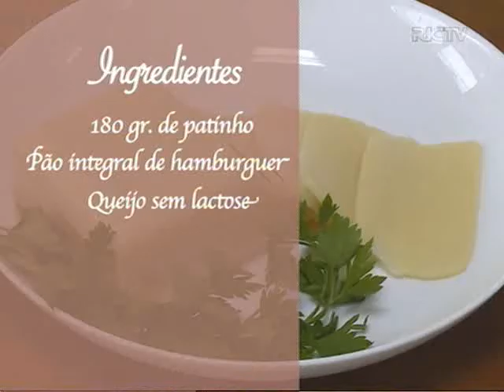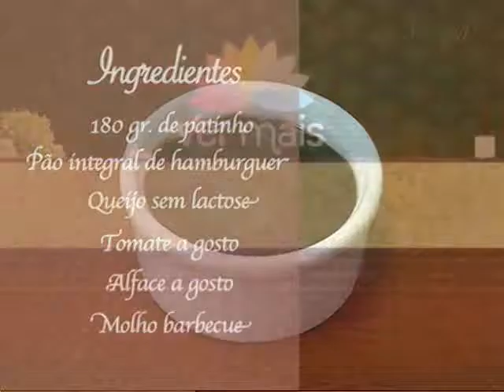Ver Mais Gourmet: Aprenda a fazer um hambúrguer fit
O Ver Mais Gourmet desta sexta-feira (26) te ensina a fazer um hambúrguer que dá pra comer sem peso na consciência. É um hambúrguer mais magro do que o tradicional, mas é tão saboroso quanto.